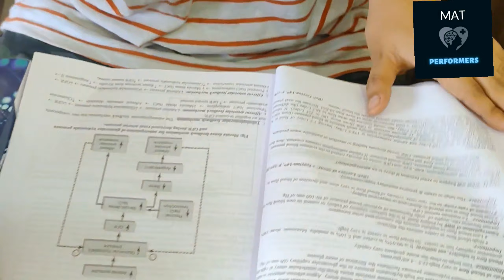admission test এ উদ্ভাস,উন্মেষ, রেটিনা,মেডিকো এর free exams কতটা গুরুত্বপূর্ণ?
medical and varsity admission tricks,hsc 22,23